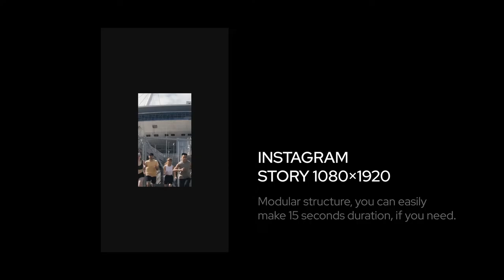Promo Opener Videohive After Effect Template Free Download | By HM Mazaharul